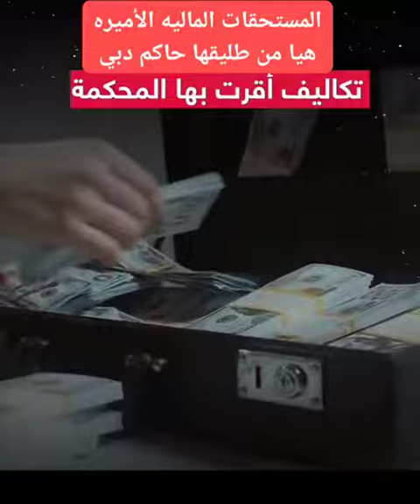تعرفوا علي المستحقات المالية الأميرة هيا من طليقها حاكم دبي؟؟!! 😱😳